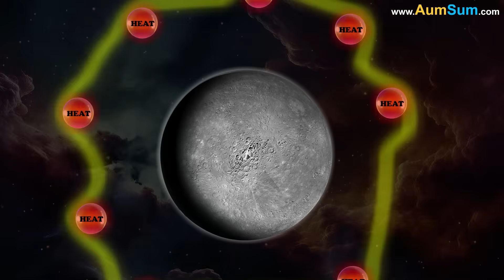What if we Lived on Mercury?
AumSum had always been curious about the planets, but one day his imagination zoomed all the way to Mercury, the closest planet to the Sun. In a blink, he found himself standing on its rocky surface, surrounded by endless plains and deep craters.

There was no sky above him - only a dark, star-filled space. Since Mercury didn’t have much of an atmosphere, the sky never turned blue. It just stayed pitch-black, even during the day.

As AumSum took his first steps, he noticed something strange. The Sun looked huge - more than three times bigger than it looked from Earth. But the strangest part was how slowly Mercury turned.

One full day on Mercury was longer than 50 Earth days. That meant AumSum would be stuck in sunlight for weeks before night finally arrived. During that long day, the surface grew incredibly hot - hot enough to melt some metals. AumSum’s boots sizzled every time he moved. He had to take shelter inside a special heat-proof pod he imagined just in time.

He waited, and waited, and waited for the night. When it finally came, everything flipped. The planet turned freezing cold - colder than the iciest winter on Earth. Without a thick atmosphere to trap heat, Mercury lost warmth the moment the Sun disappeared.

AumSum wrapped himself in layers of super-insulated space gear, but the chill was bone-deep. Still, he marveled at the stars above. Without clouds or pollution, he could see the Milky Way stretching from one end of the horizon to the other.

AumSum imagined what it would be like to ride a rover over those bumpy surfaces or to build a space station here. But there was a problem. Mercury didn’t have air to breathe, water to drink, or soil to grow food. Everything humans would need to survive had to be brought from Earth.